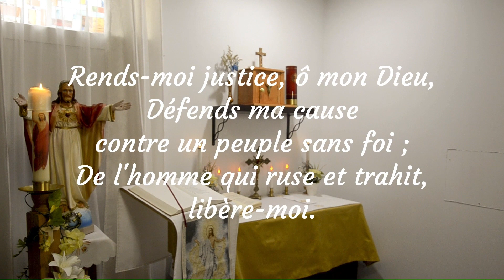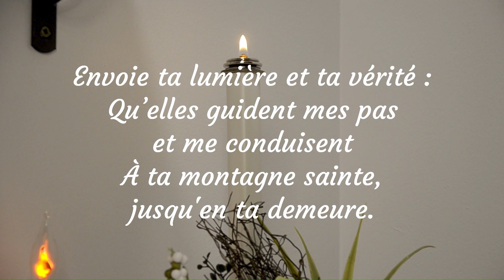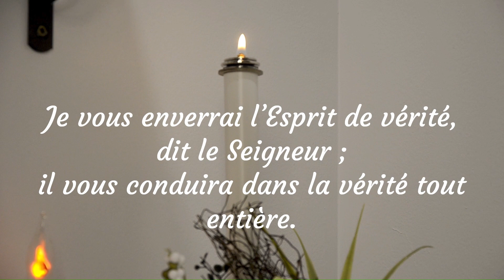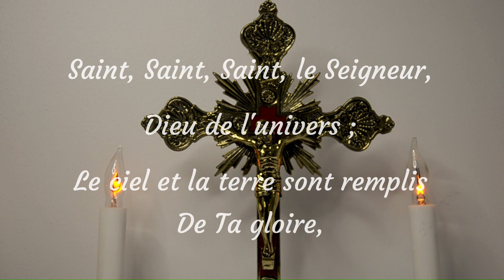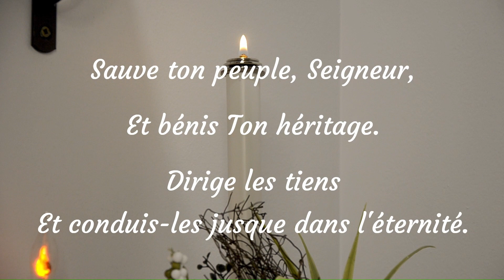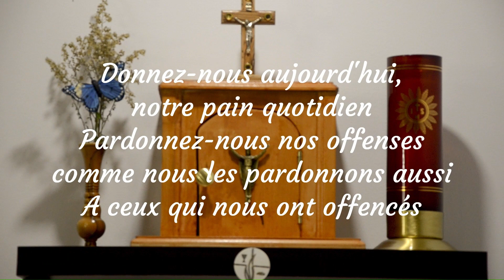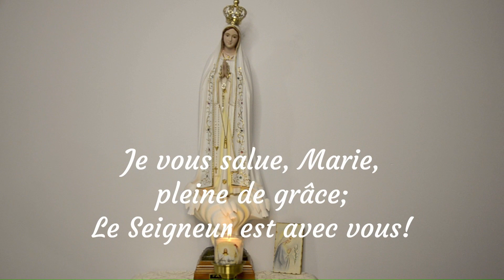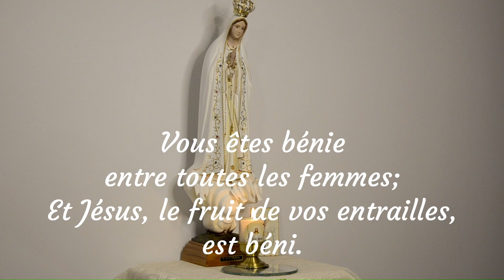Prions Ensemble, En Semaine - Samedi, 7e Semaine du Temps Pascal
Lectures et Prières pour le samedi de la 7e semaine du Temps pascal